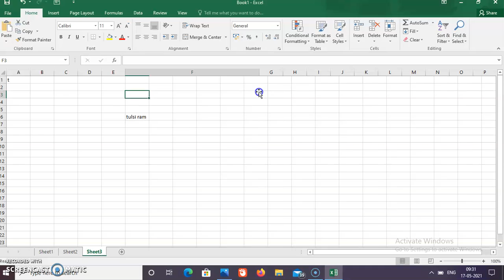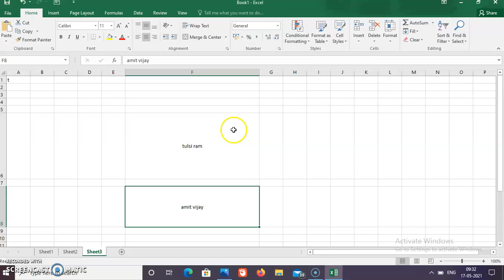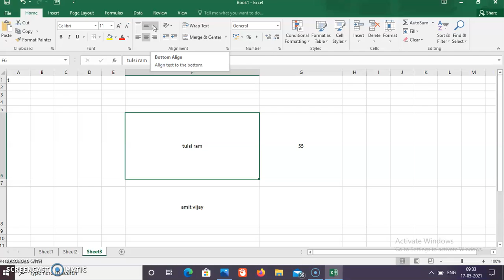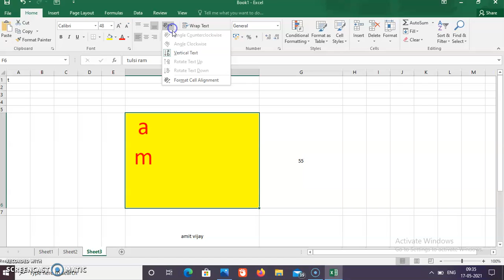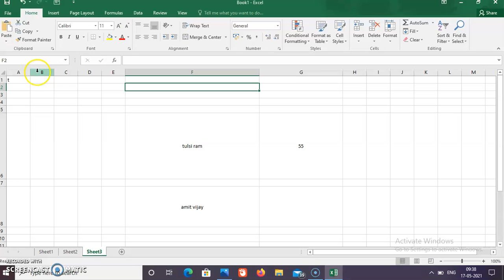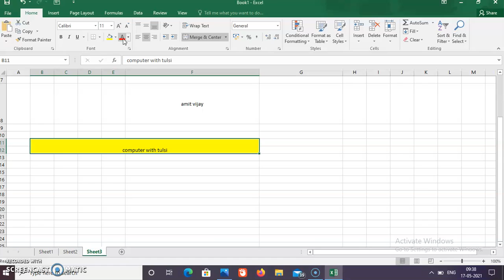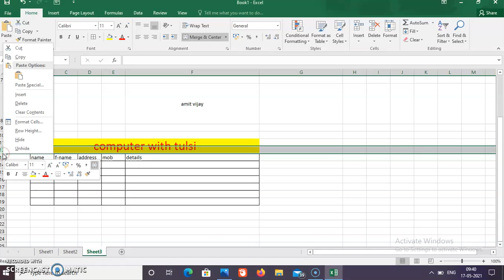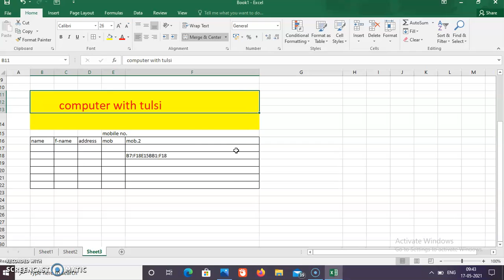m.s.excel Alignment , Wrap text , Marge & Center || m.s.excel two cell marge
this is a m.s.excel vedio class = 2
Home Tab -
this vedio may be descrbe Alignment , wrap text ,  marge & center  are full describe .
Alignment
Left Alignment = ctrl + L
Right Alignment = ctrl + R
Center Alignment = ctrl + E

Home Tab class =1
this classs 'may be describe bold , itlic , under line, cut , copy , paste ,formet Panter , font Size Font Style, etc.
this is the link of the first class

full Course of m.s.excel continious.